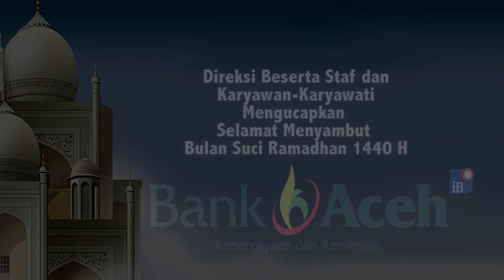Ketua Pengadilan Ttinggi Banda Aceh Lantik Makaroda Hafat sebagai Hakim Tinggi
SERAMBITV.COM, BANDA ACEH - Ketua Pengadilan Tinggi Banda Aceh, Djumali SH mengambil sumpah dan melantik H Makaroda Hafat SH MHum, sebagai hakim tinggi pengadilan setempat, Kamis (23/5/2019).Makaroda sebelumnya merupakan hakim Pengadilan Negeri, dengan wilayah tugas mulai dari Papua, Sulawesi Selatan, Sulawesi Tengah, Malang, Aceh, dan terakhir di Jambi.Selama di Aceh, Makaroda juga pernah menjadi Ketua PN Blangkejeren, Aceh Tenggara dan Humas PN Banda Aceh.Pada masa konflik Aceh, dia juga pernah menjadi hakim detasering (BKO) di PN Banda Aceh.